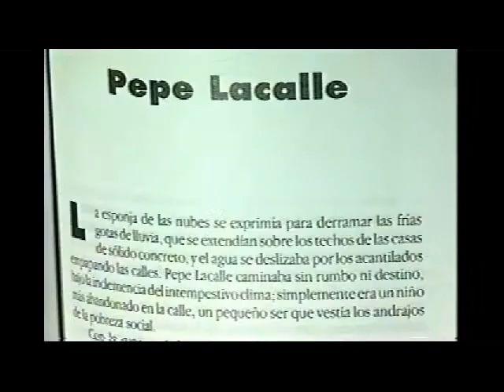ALBERTO ANTONIOTTI ( Presenta lteratura de Erwin Pelaez Casteĺlanos 1994)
En noviembre de 1,994 Alberto Antoniotti promocionaba las artes guatemaltecas a través de su programa televisivo ALGO DE NUESTRO ESFUERZO, transmitido por canal 7 de Guatemala dentro del programa de entretención NUESTRO MUNDO POR LA MAÑANA, en este video presenta el libro de cuentos FACETAS apoyando a la literatura guatemalteca.